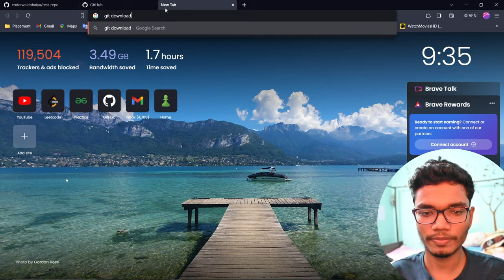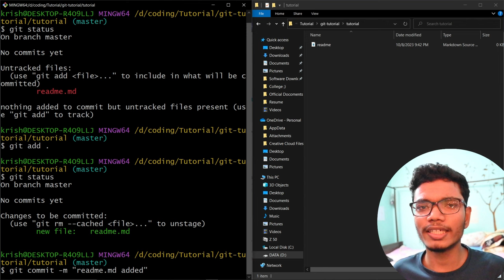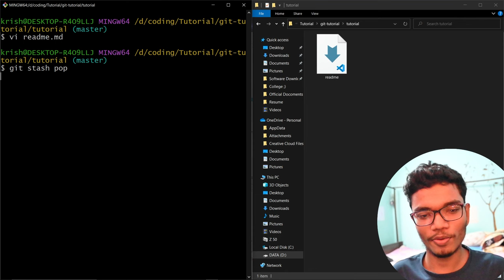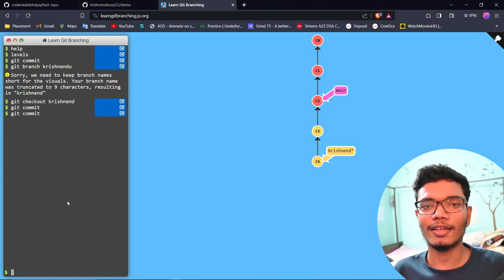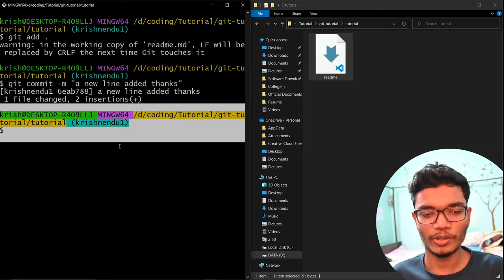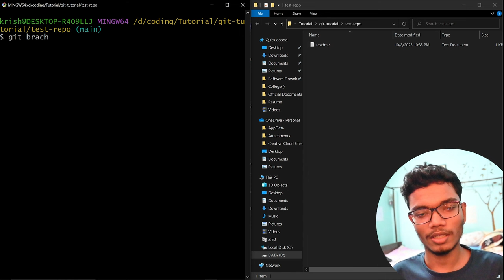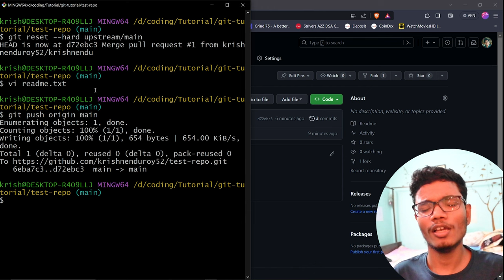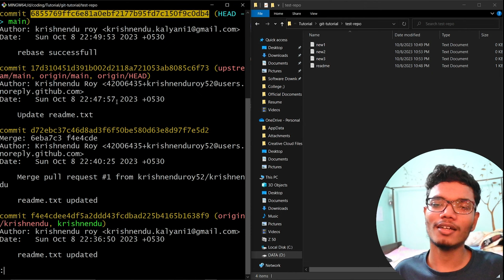Git and GitHub Complete Tutorial || Krishnendu Roy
Hello Everyone 🙋‍♂️

Video Description -
In this video tutorial, we'll dive into the world of Git and GitHub, where we'll explore the essentials of codebase management. We will see how to track your Files & Folder and How to manage those using command line, also You'll discover how to upload your code to GitHub repositories and unlock the power of collaborative coding by learning how to contribute to open-source projects.

Timestamps:
0:00 - Intro
0:40 - What is Git
1:27 - Git Download
2:34 - Basic Linux commands
5:56 - Initializing a Git Repo & File Change
8:00 - Staging
8:24 - Committing the changes
13:05 - Commit Log
13:50 - File changes & add
14:52 - Removing changes from stage
15:54 - Stashing changes
21:48 - Popping Stash
22:52 - Clearing stash
23:41 - GITHUB & Create new repo
26:18 - Connect Remote Repo to Local Repo
27:31 - Push changes to remote repo
29:25 - Branching & Merging visualization
37:04 - Branching in local repo using git
38:48 - Push changes from local branch to Remote Repo
39:28 - How to create a pull request to master
43:30 - why you should create branch for each feature
46:10 - how remove commit from a remote branch
49:15 - Contributing to Existing Projects
57:55 - What is Upstream and adding it to local
1:05:10 - What is Merge Conflict & How to resolve it?
1:09:39 - Git Rebase
1:11:55 - PICK & SQUASH
1:13:51 - Ending Thank you :)